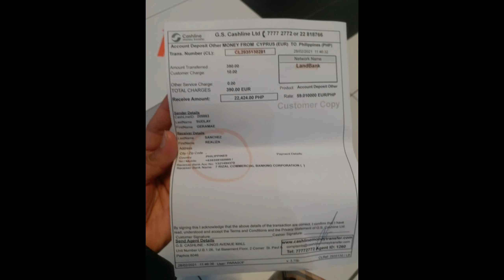UNANG LABAS NG MAY LOCKDOWN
Nakagawa din halos dalawang buwan di nakalabas @rhailynsanchez1700